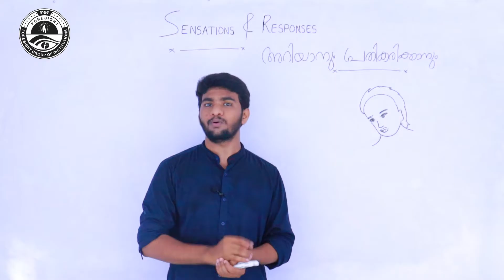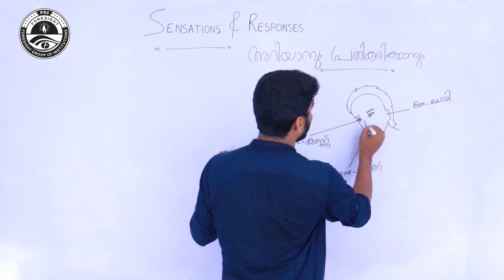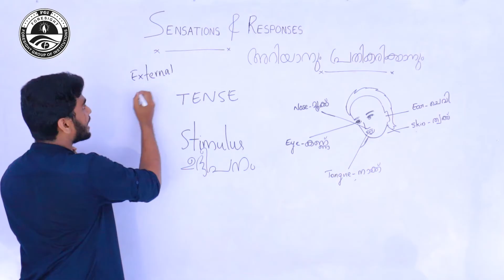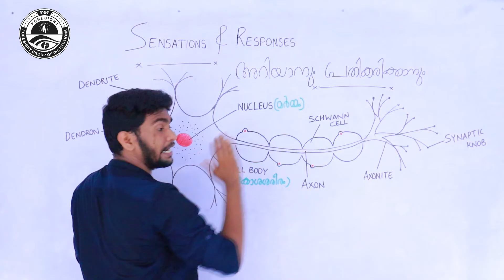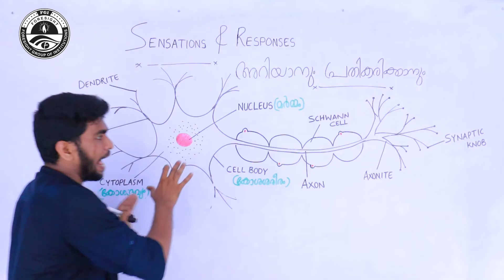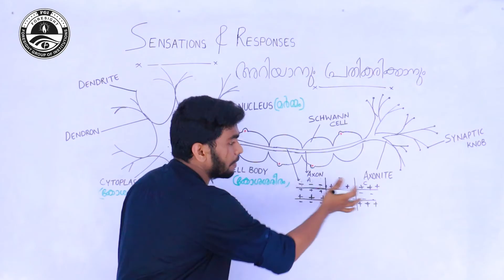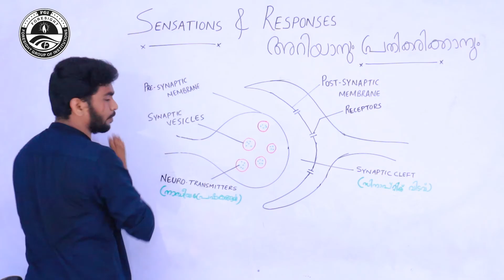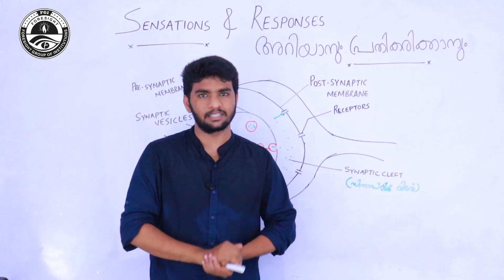BIOLOGY CHAPTER 1 PART 1